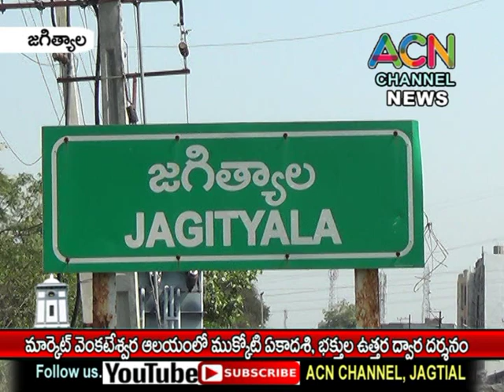జగిత్యాల మార్కెట్ శ్రీ వెంకటేశ్వర దేవాలయంలో ఘనంగా ముక్కోటి ఏకాదశి వేడుకలు